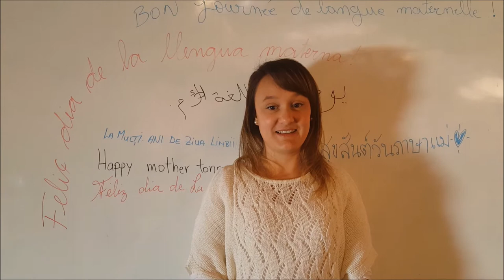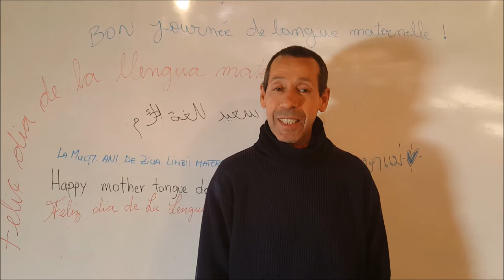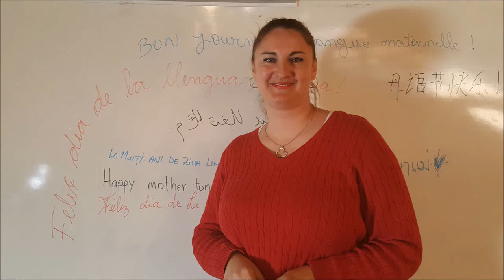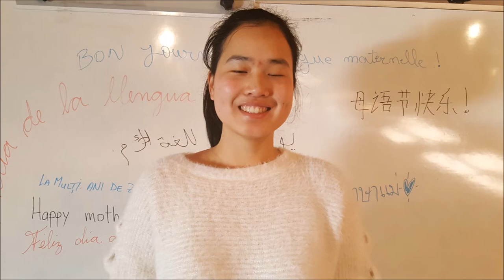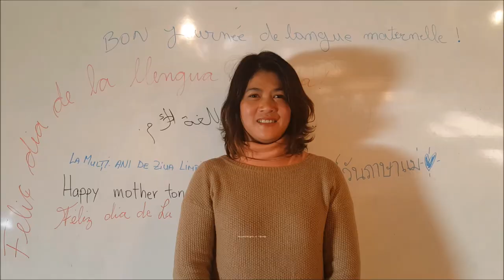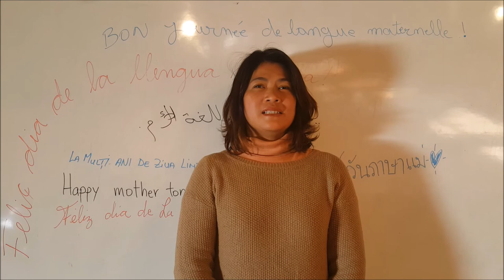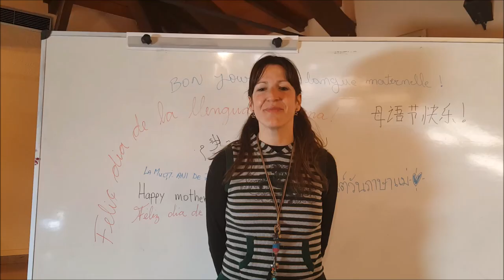Alumnes de Bàsic 3 del Vendrell DILM 2018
Alumnes de nivell Bàsic 3 del Vendrell expliquen quina és la seva llengua materna. Diversitat a les aules de català.